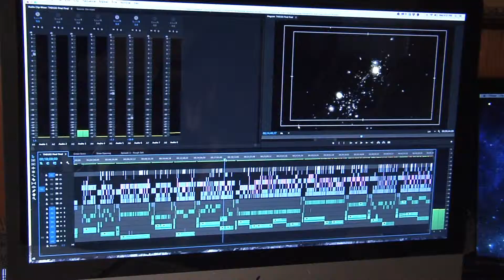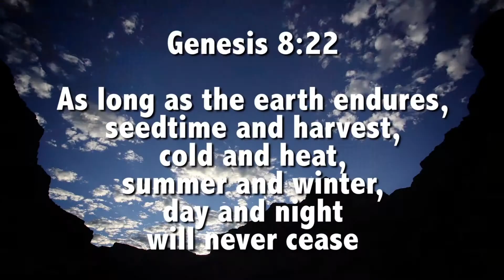THD Kyle Justice Interview #8 - Editing the Episodes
Producer/Director of The Heavens Declare, Kyle Justice shares about the editing process for the series

The Heavens Declare is a DVD series exploring a biblical worldview to astronomy.  Experts include Dr. Danny Faulkner, Dr. Jason Lisle, Dr. Russ Humphreys, Dr. Don DeYoung, and Spike Psarris.

This series is produced by Awesome Science Media, a company with a passion to produce high-quality science-focused media with a Biblical worldview.